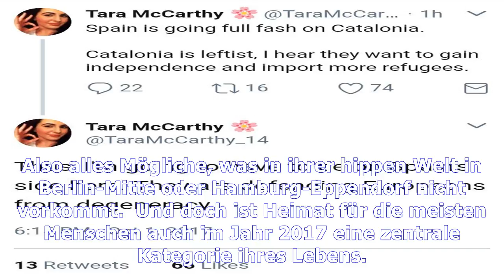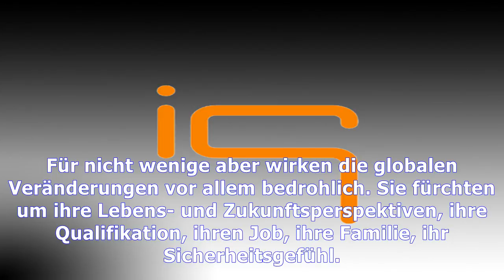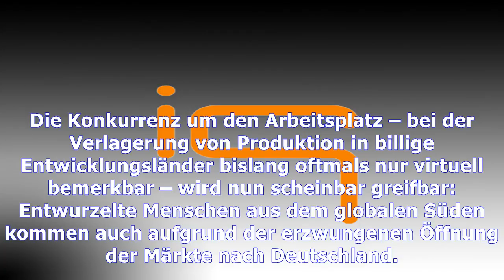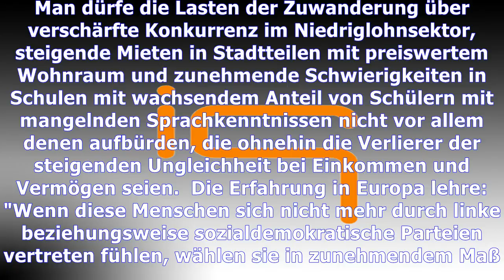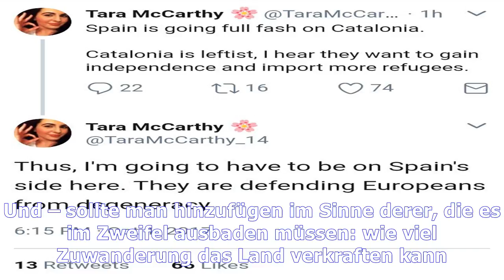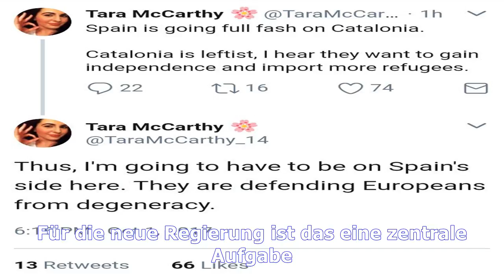Nationalismus: die angst endlich ernst nehmen | Nachrichten Deutschland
Nationalismus: die angst endlich ernst nehmen
Heimat – was für ein antiquierter Begriff, denken viele. Vor allem die, die sich heute in der ganzen Welt zu Hause fühlen. Heimat, das ist für sie: Provinz, Enge, der Mief der Heimatfilme aus den 1950er-Jahren und von Heimatdichtern wie Theodor Storm. Also alles Mögliche, was in ihrer hippen Welt in Berlin-Mitte oder Hamburg-Eppendorf nicht vorkommt.  Und doch ist Heimat für die meisten Menschen a...